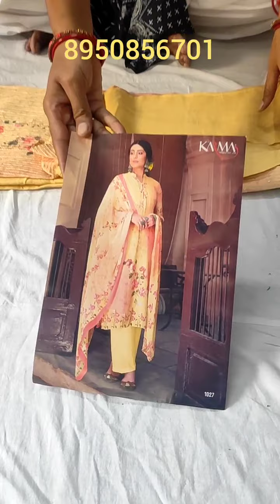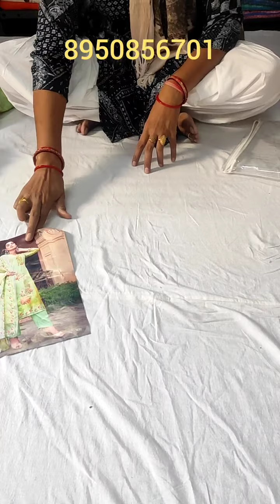🌹🌹repeat collection 🌹🌹 woolen shawls 🌹🌹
your quary-
HI,